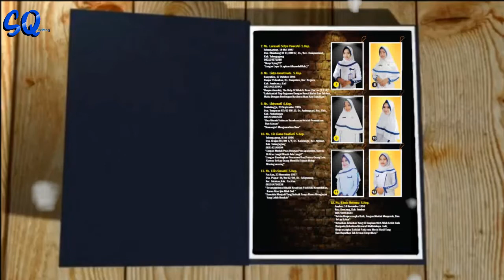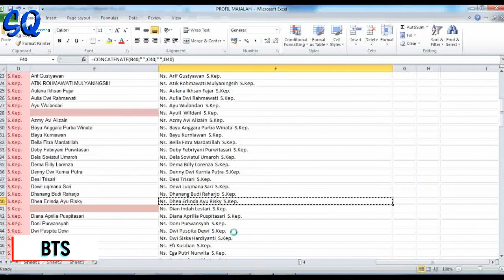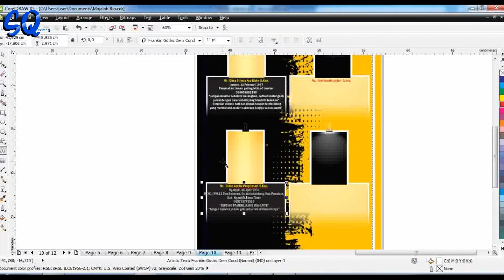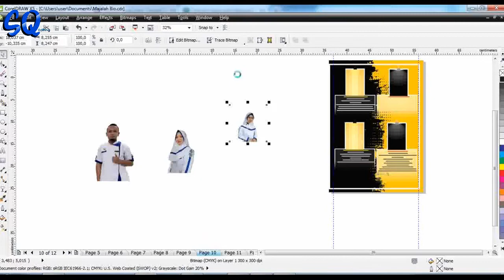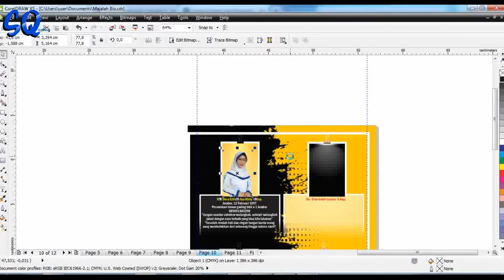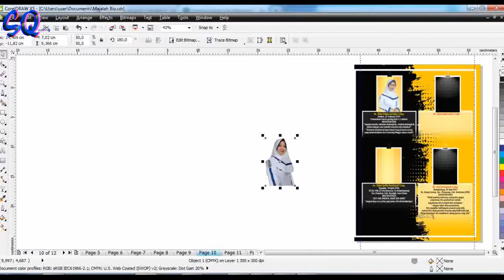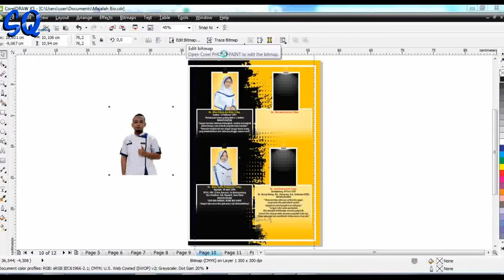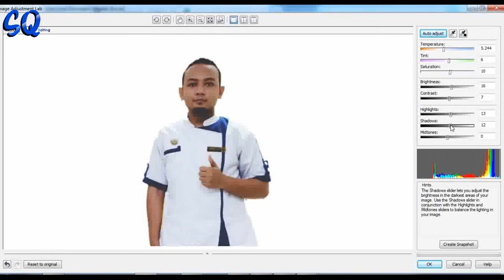Edit Biodata Profil Album Kenangan [ Corel Draw X5 Version ]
Part 2 Dari kelanjutan video sebelumnya, Semoga bermanfaat dan membawa keberkahan untuk semuanya